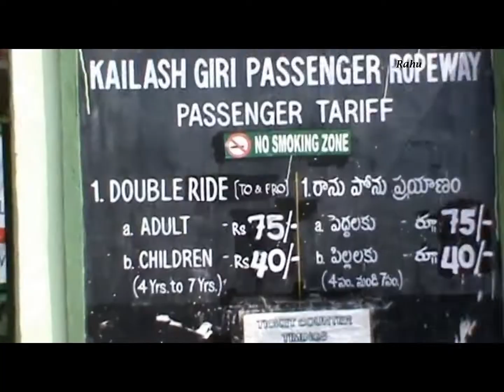Kailash Giri Vuda Vishakhapattanam_One of the best place to Visit in Vizag.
Hello friends .